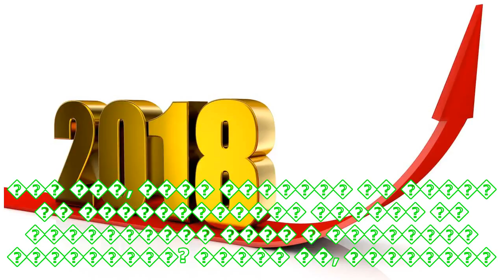������� ������ ���������� �������, ��� ��� ������� ��� �� ��-2018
������� ������ ���������� ������ ��������� ������� ��������� ��� ������, ��� ������� ���� ������ �� ������ ������� ������� � ���������� ����-2018. �� ��� ������, �������� ����� �� ������ �� ���� ��������. - �������� ��������� ����, ������� �������� � ������, ������ � �������: � ������ ����� ����������� ��� ���? - �������� sport.tut.by ����� ����������. - �� �������� �������, �� ������� ������, �� ������ ������� ������. � � ��� ���, ���� ����? � �������� ��������� 4 �������� �������, � � ��� ����...